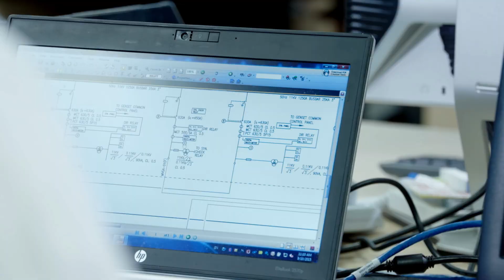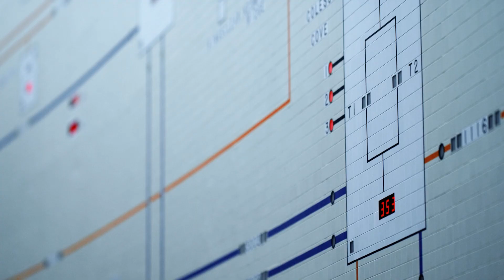Digital Services powered by Sinalytics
Dank der Sinalytics Plattform können Siemens Digital Services wertvolle Erkenntnisse aus den riesigen Datenmengen gewinnen, die von hunderttausenden Systemen und Geräten weltweit erzeugt werden.